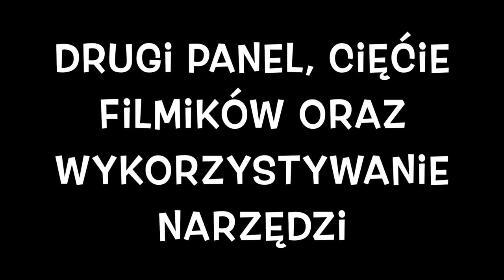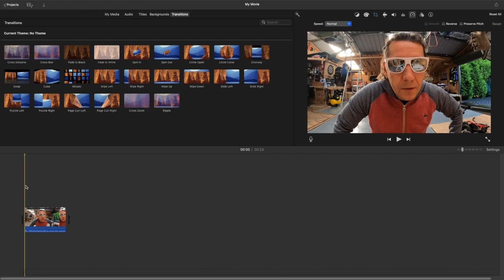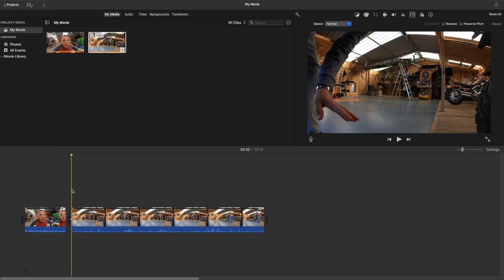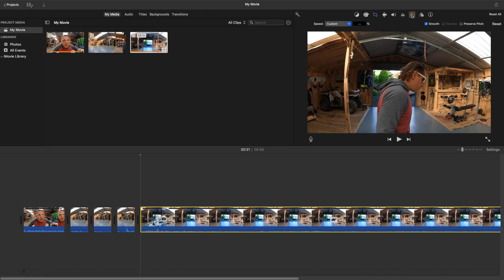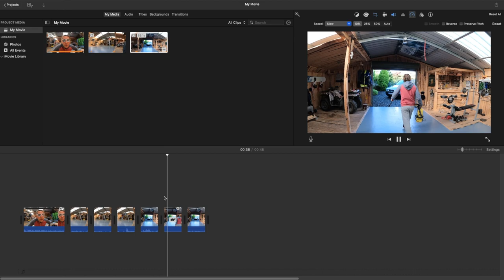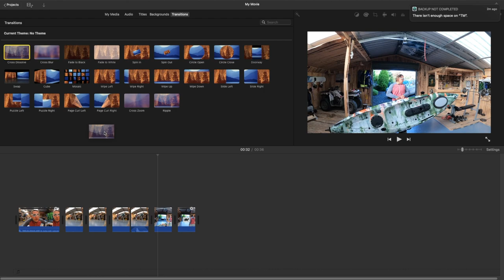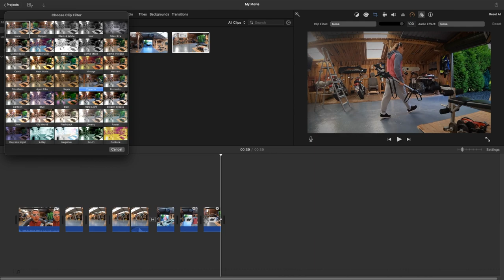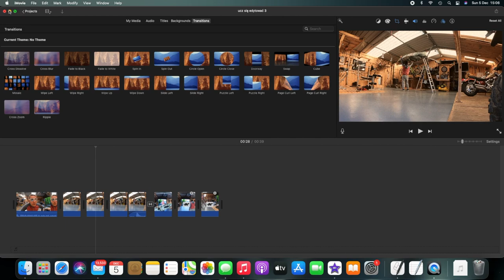Odc.4 Montujemy Film od Zera Zapoznanie się z Drugą Częścią Narzędzi oraz Cięcie Filmików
Witam w tym odcinku edytujemy dalej, stawiamy następne drobne kroki i uczymy się stosowania podstawowych narzędzi. Ja wykorzystuję bardzo prostą edycję, która moim zdaniem wygląda dość ciekawie i tym staram się z wami podzielić tak abyście mogli coś dla siebie poedytować lub stworzyć bazę do przyszłej może poważniejszej produkcji. Jeśli jesteście zainteresowani to zapraszam ;)

- 100% naturalne batony proteinowe w opakowaniu kompostowym ALL REAL NUTRITION